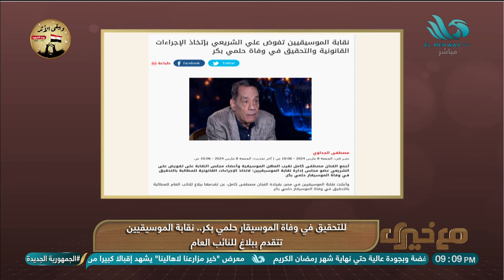نقابة الموسيقيين تتقدم ببلاغ للنائب العام للتحقيق في وفاة الموسيقار حلمي بكر،التفاصيل من علي الشريعي